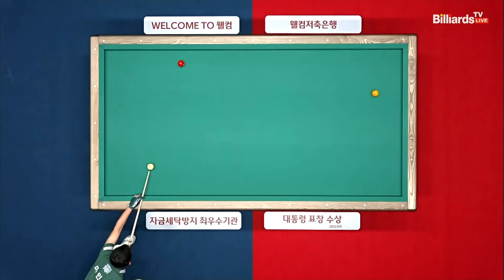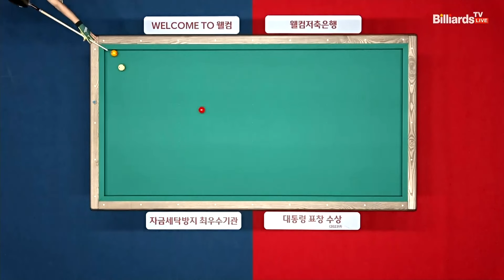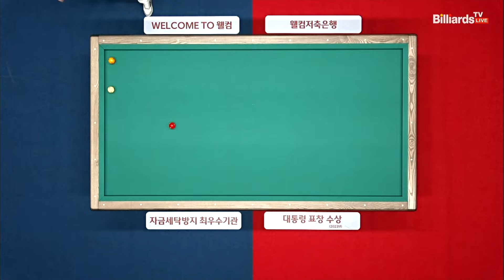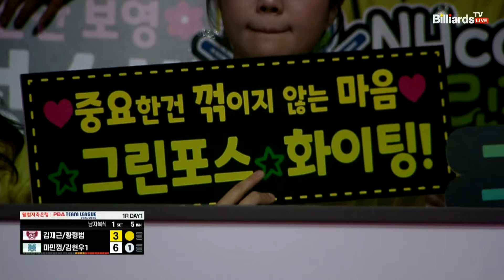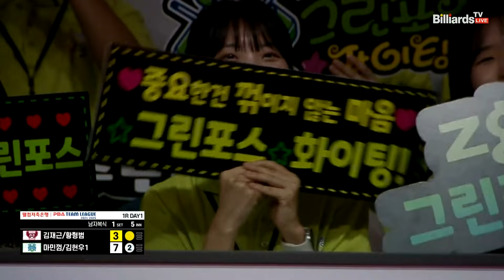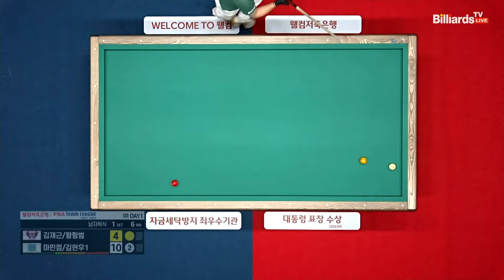1세트 크라운해태(김재근,황형범)vsNH농협카드(마민껌,김현우)[웰컴저축은행 PBA 팀리그 1R]